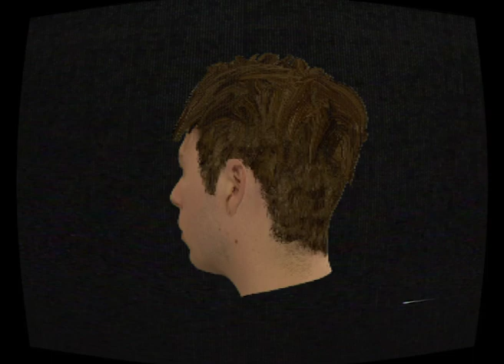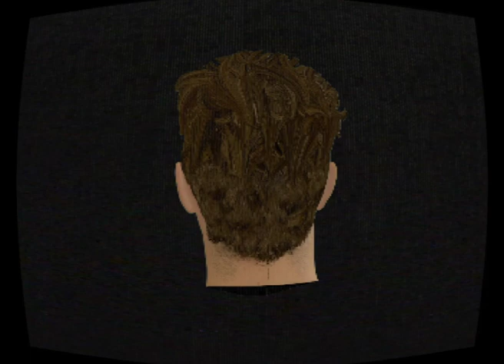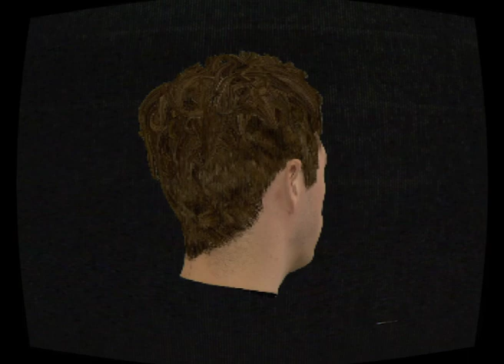Daniel 2000 - Otaku Jimmy Jump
MUPL004 - DANIEL 2000 OUT NOW